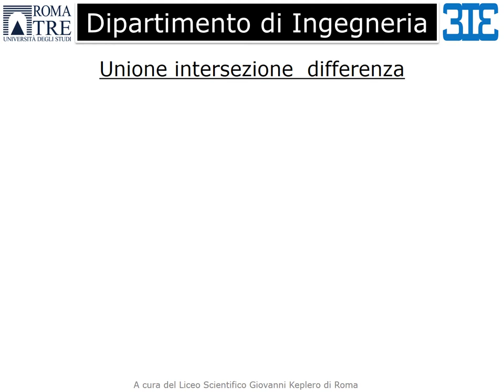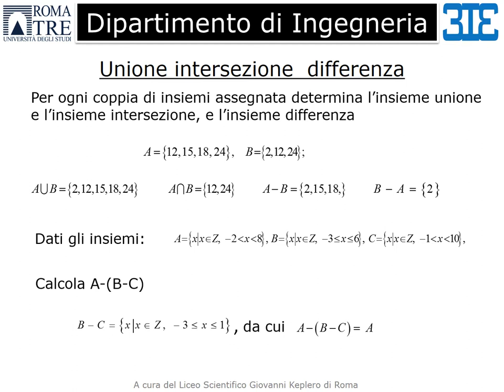Mooc - Thinking of studying Engineering? - Esercizi svolti sugli insiemi